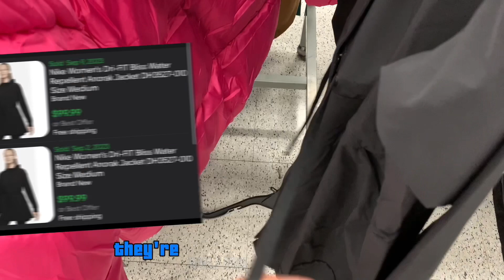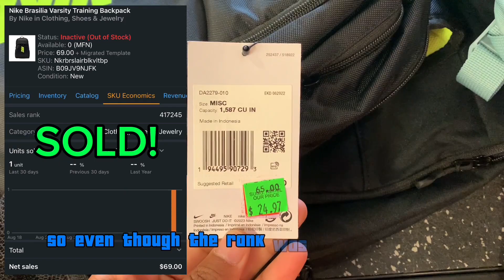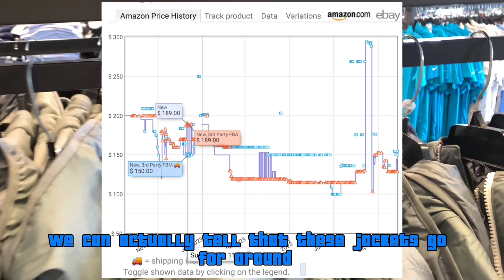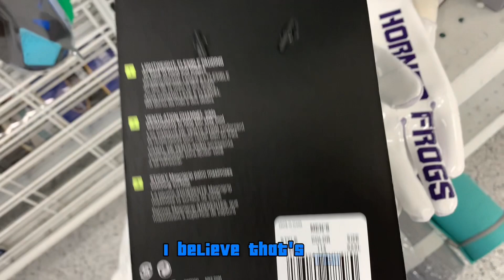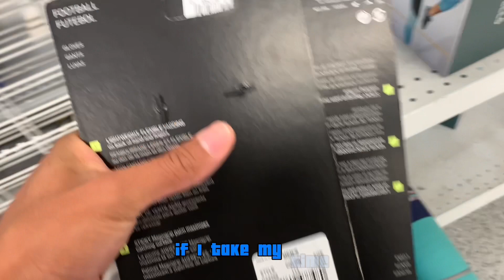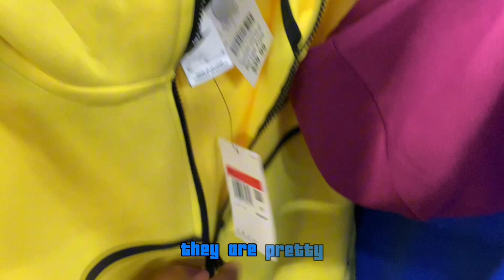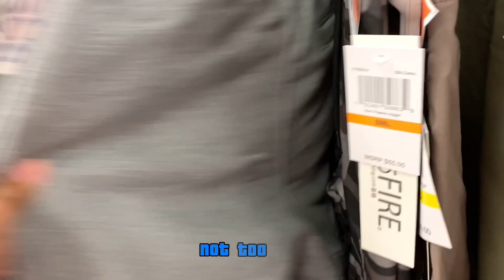Hoping to find…ANOTHER ONE!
Finding hoodies and jackets galore this week while sourcing items to sell online for profit!